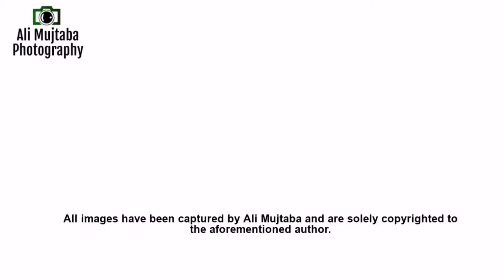Airblue Airbus A340-300 Picture Slideshow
Pictorial slideshow video of my photos of Airblue's A340-300 airliner.

Airblue leased two A340-300s for its long-haul operations from Islamabad to Manchester in June of 2012. Marred by technical issues and uneconomical operating costs, the airline phased out these aircraft two years later.